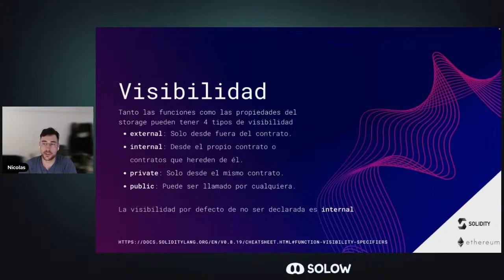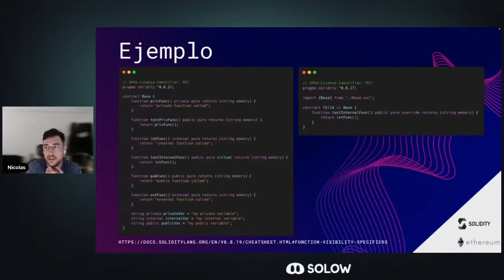Visibilidad de las Funciones en Solidity - Curso Intro a Solidity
Conoce los diferentes tipos de visibilidades que existen en Solidity, y para qué se utiliza cada una de ellas.

Encontrá el video completo en nuestra lista de reproducción "Curso Intro a Solidity"